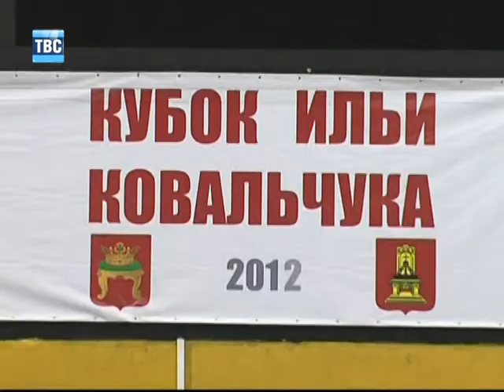Выпуск новостей ТВС от 22.05.12